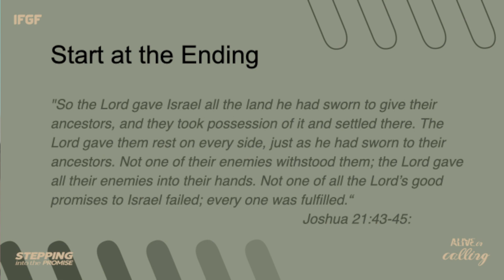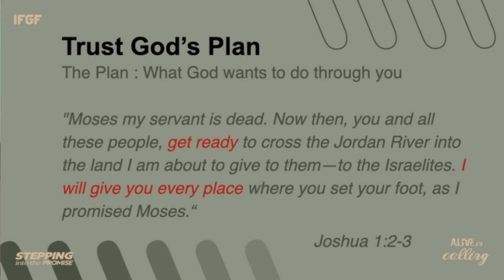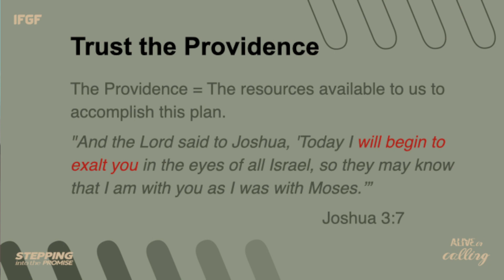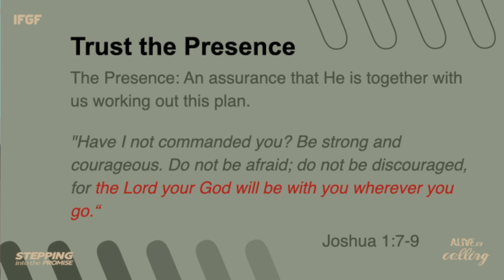Stepping Into The Promise - Trusting God